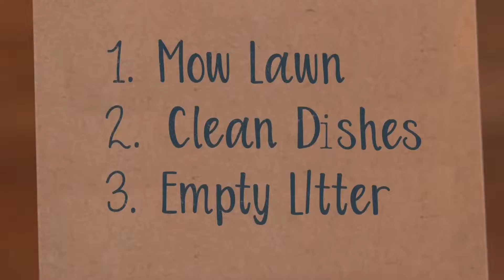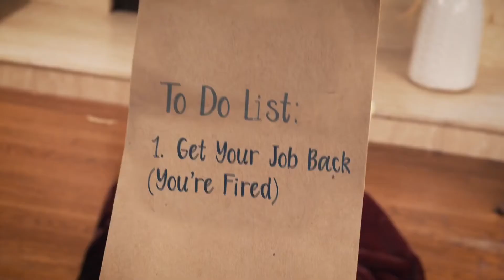World’s Most obedient cat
Prince Michael takes on a few new responsibilities while Aaron’s caught under the weather.

Written by:Aaron,Andrew,Sarah W.,Alex F.
End Art: Josh Kenfield

This video doesn’t belong to me.